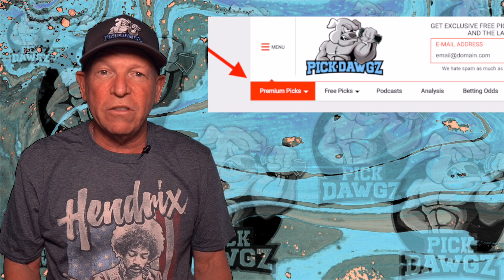MLB Pick Today Oakland A's vs New York Yankees 8/28/21 MLB Betting Pick and Prediction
The New York Yankees face off with the Oakland Athletics in Saturday's MLB Baseball action. Get Mitch's Expert Pick and Prediction for this game.